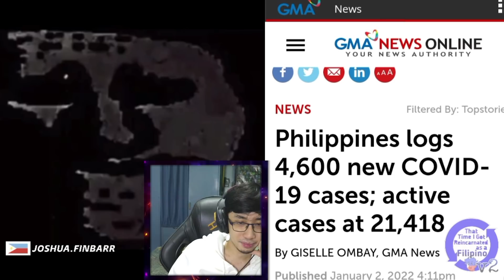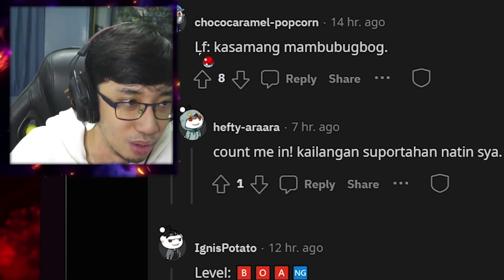FACE TO FACE Trangkaso Classes (QUARANTINE S3)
Face to face classes pero may trangkaso, uncanny memes